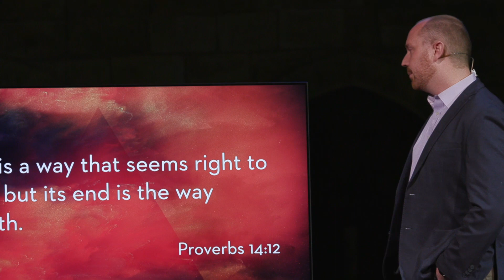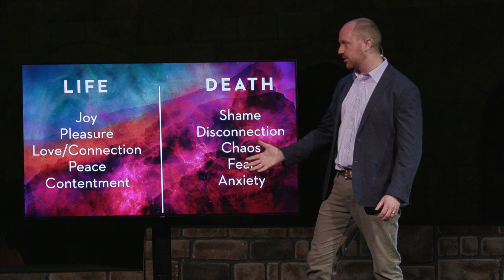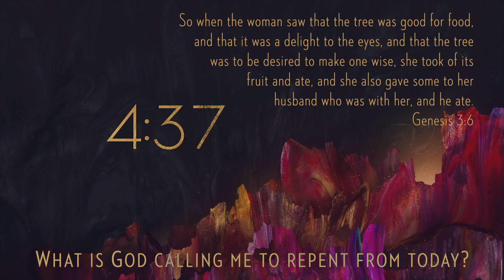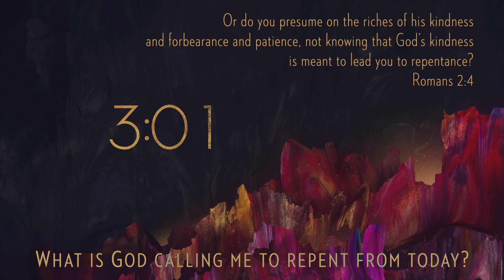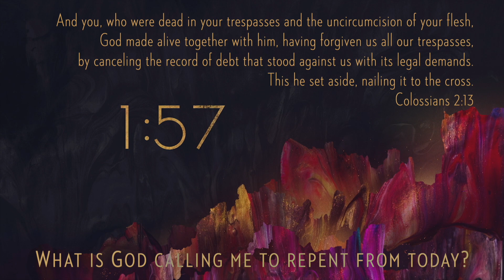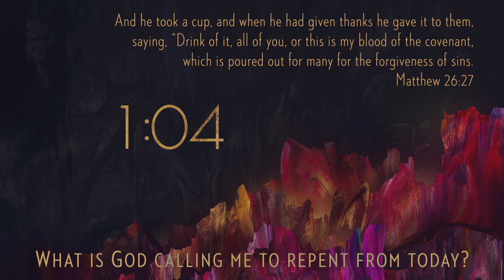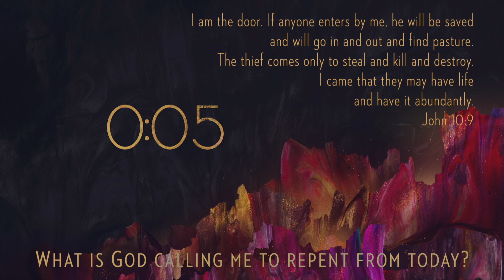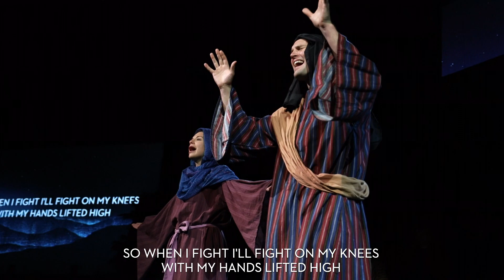Passion Sunday | Worship & Teaching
Stories in the Bible and our own lives provide plenty of examples of choosing paths that seem right, but in the end lead to death (Proverbs 14:12). Ben Phebus shares how repentance can lead us back to the path of life.